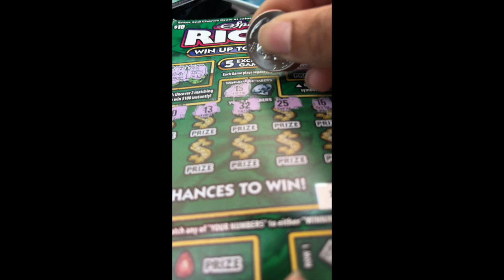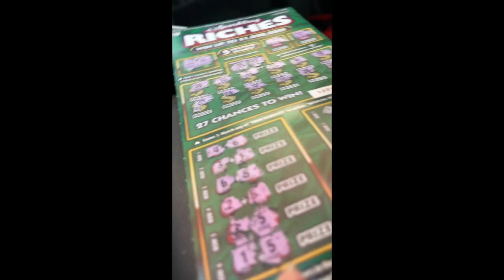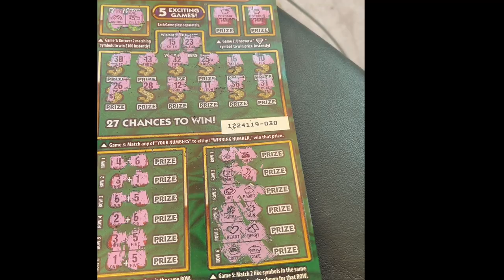Playing Sparkling Riches Scratcher | win up to $10,000,000